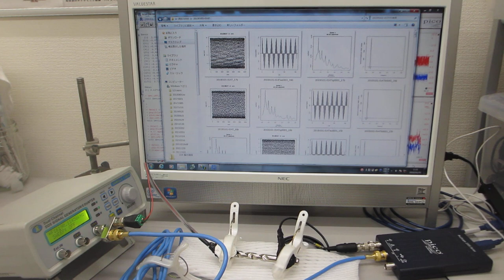対象物の表面を伝搬する振動モードを応用した表面検査技術（超音波システム研究所）